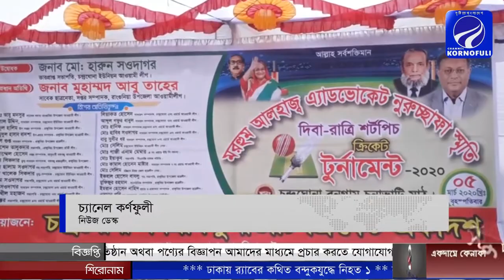রাঙ্গুনিয়া চন্দ্রঘোনায় তথ্যমন্ত্রীর পিতার নামে দিবারাত্র ক্রিকেট টুর্নামেন্টের উদ্বোধন